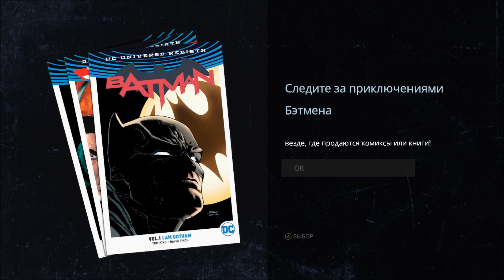Batman: The Telltale Series. #4: Царство теней.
Добро пожаловать на прохождение Batman: The Telltale Series (Бэтмен: Сериал от Telltale).
Batman: The Telltale Series – это эпизодическая игра, в лучших традициях жанра от мастеров своего дела – студии TellTale. Batman: The Telltale Series расскажет нам мрачную историю про город Готэм и его защитника Бэтмена. Нас ждет мрачная история, которая поведает совершенно новые подробности о прошлом Брюса Уейна и его родителей.
Вы готовы?
Тогда устраивайтесь поудобнее, прохождение Batman: The Telltale Series начинается…

Музыка в начале: Batman: The Telltale Series OST— Main Theme